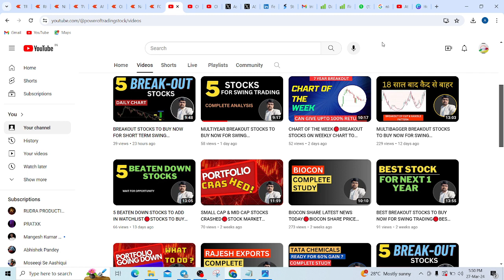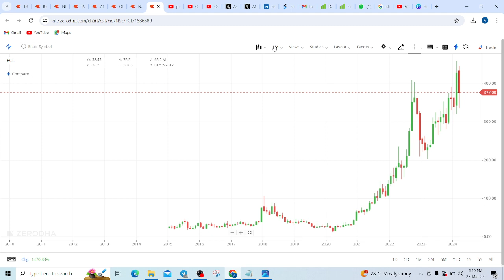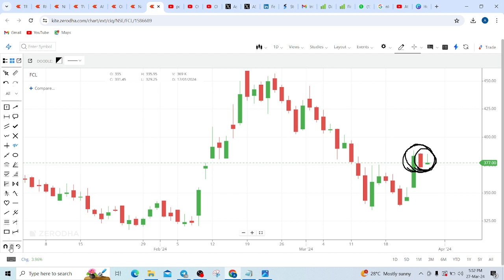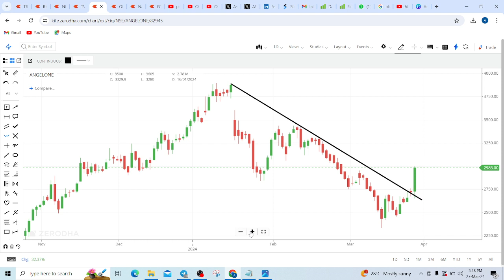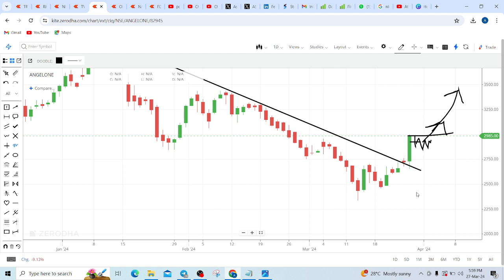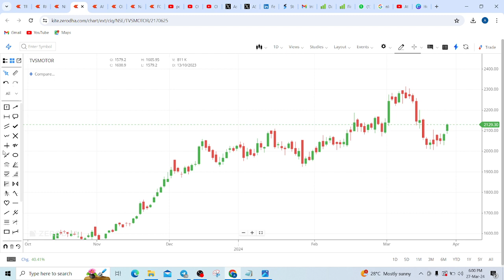SWING TRADING STOCKS TO BUY NOW🔴STOCKS FOR 10-20% RETURN🔴STRONG BREAKOUT STOCKS TO BUY NOW🔴